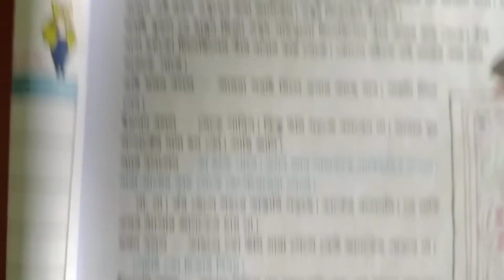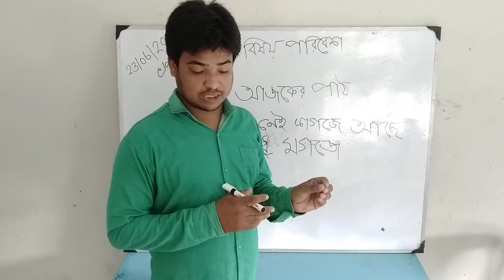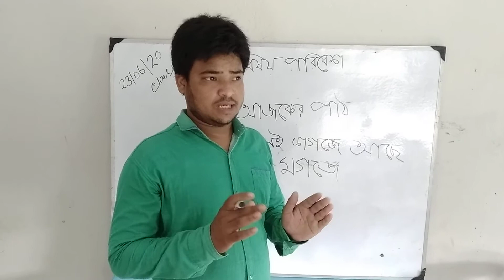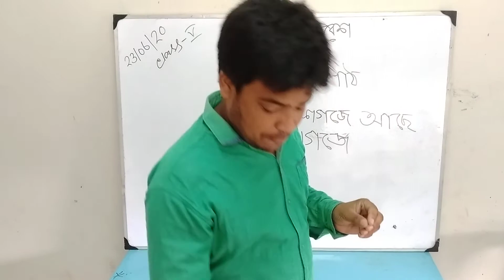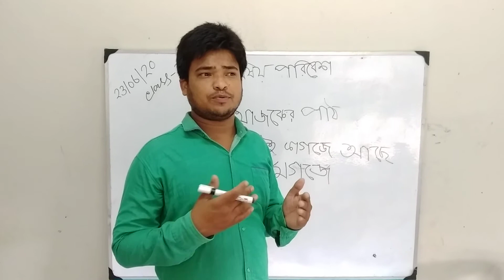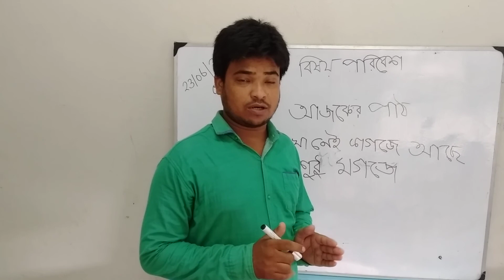Environmental science / Class V /